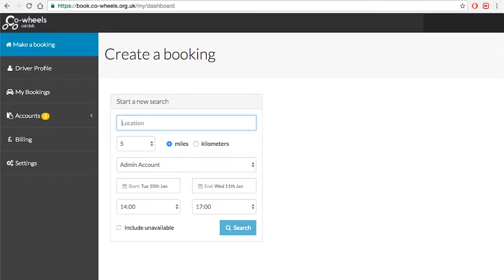How to use Co-wheels car club on the Isle of Wight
Co-wheels car club is the perfect travel solution for residents and businesses on the island. Join, book, and drive away!